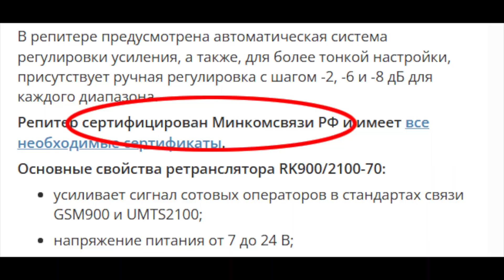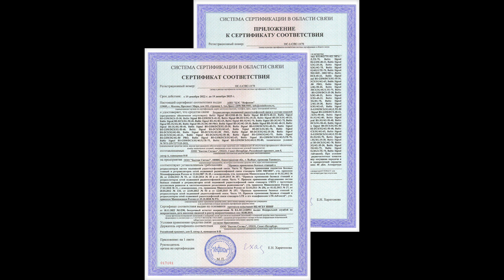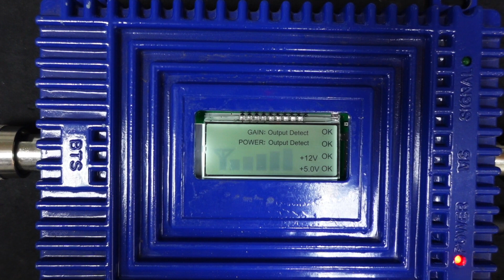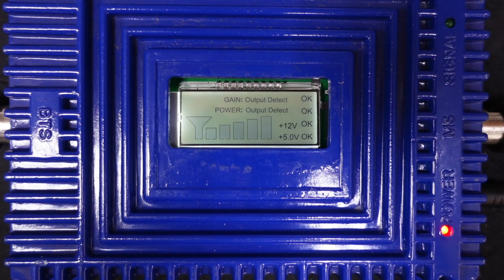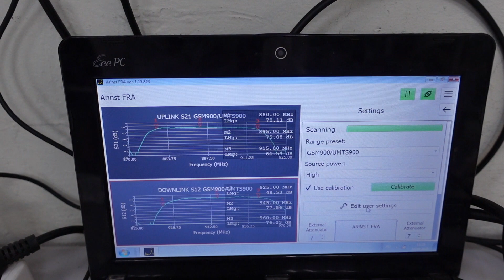Сравнение репитера с АлиЭкспресс и сертифицированного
Что такое сертификат в области связи (сертификат Минсвязи, ССС) и зачем он нужен репитеру? Какие гарантии он дает? Стоит ли переплачивать за сертифицированный репитер или заказать подешевле с алиэкспресс? Отвечаем на эти вопросы в нашем новом ролике!